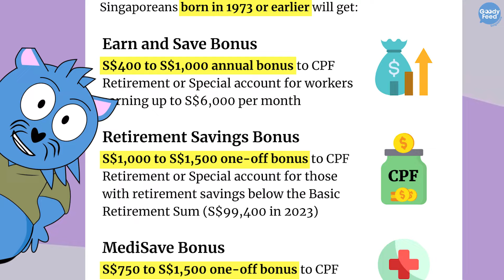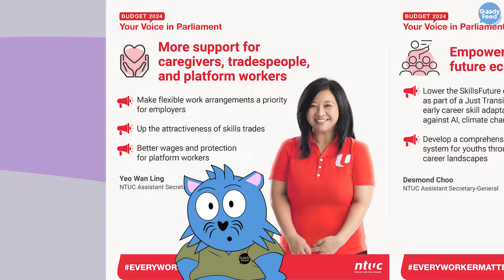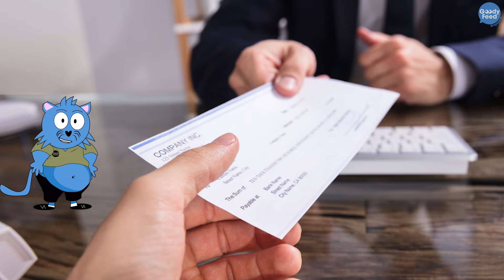Why We Finally Will Have Financial Support If We’re Laid Off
Later this year, we’d have financial support if we lose our job involuntarily. Here’s what you need to know.